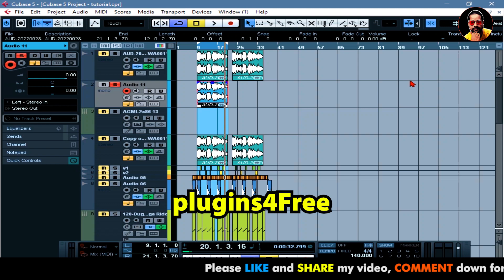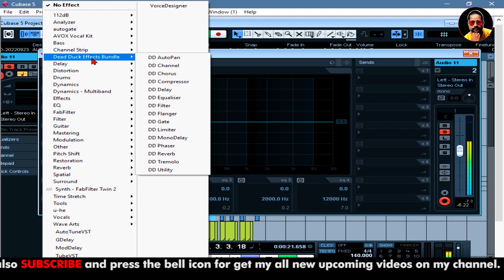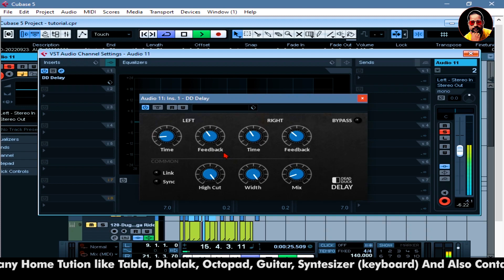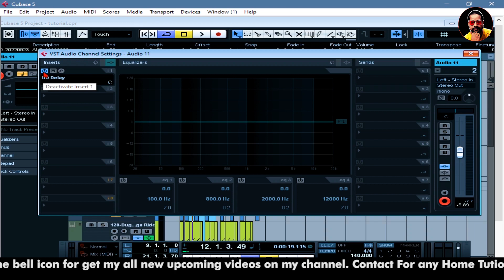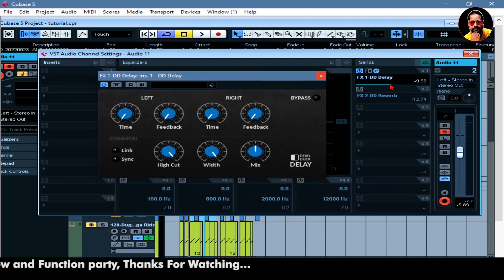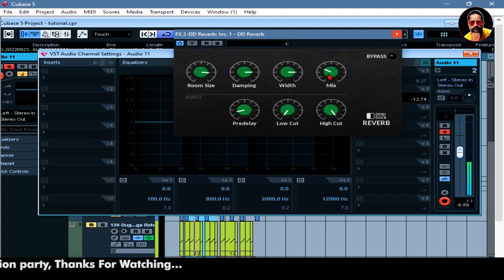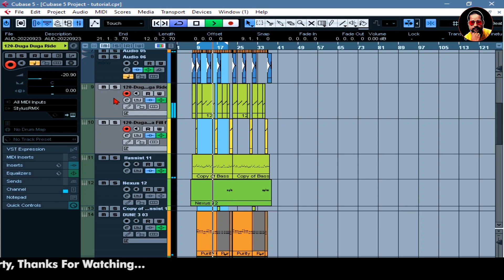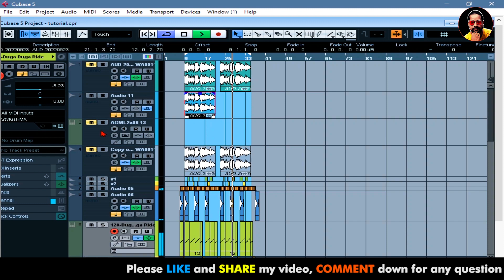🔥Free VST - Dead Duck Effects Bundle | The Best Free Delay Plugin In 2022 | Free Download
Dead Duck Effect Bundle Free Download

U-He Diva Vst Plugin

One of the Best Plugin Surge VST

VST Plugin Toxic 4 Tone Test Review

How to install third Party vst plugin VST

Cubase 5 Transport and Midi insert panel

✨Cubase 5 Shortcut Keys ✨

NightLife Free Download Tone Review

Groove Agent One Beat Designer में गाने का Beat कैसे बनायें

How to install Nexus, Skin Change, Add Library, etc

How to Install SwarPlug VST Plugin

Stylus RMX Beat Making VST Plugin

Beat Making - Master Classes in Hindi

Cubase 5 Tutorial - Import Video How to Dubbing Process

Metronome Click Sound Problem Solved

Morphine Vst Tone Reviews Video

How to Latency Problem In Cubase 5, Nuendo 4

How to solve Undo - Redo problem

All Details of Snap Function in Cubase 5

Supporting Files For Cubase 5

Contact For any Home Tution like Tabla, Dholak, Octopad, Guitar, Syntesizer (keyboard) And Also Contact for any type of Any Singing Show, Album,  Audio and Video mixing, Chunav prachar caste {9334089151}, {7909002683} You can Hire my band for any Show and Function party, Thanks For Watching…